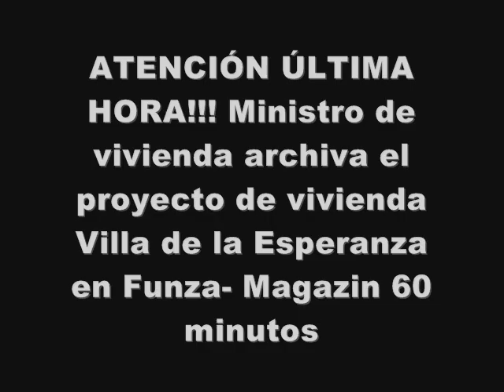ATENCIÓN ULTIMA HORA CAE PROYECTO DE VIVIENDA VIILA DE LA ESPERANZA EN FUNZA